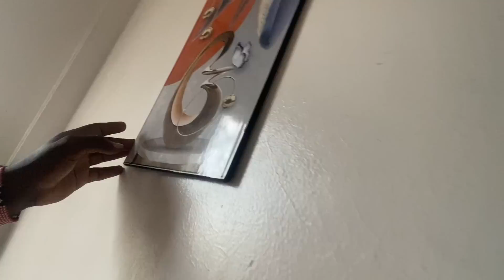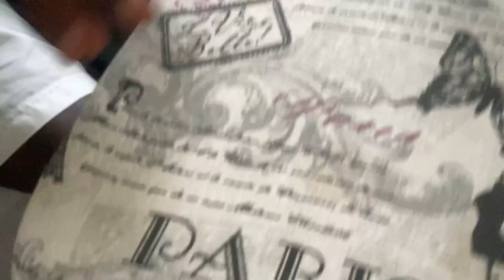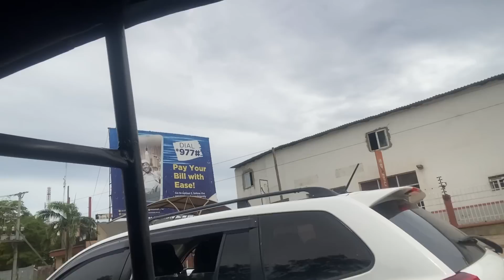Finally Surprising My Mum With a Fully Furnished House !!!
Hello everyone, i hope you enjoy this video, finally surprising my mum with a fully furnished house in Kenya Africa !!!